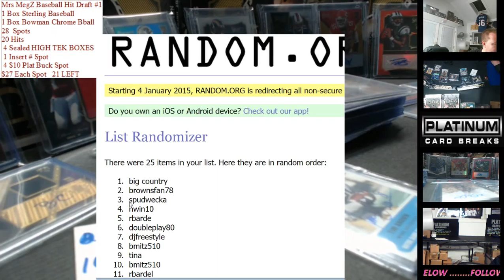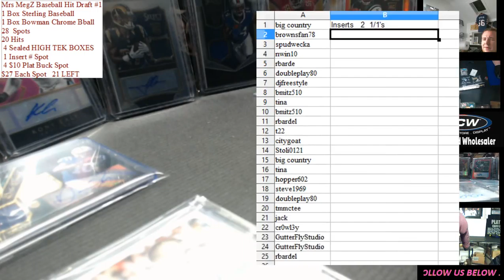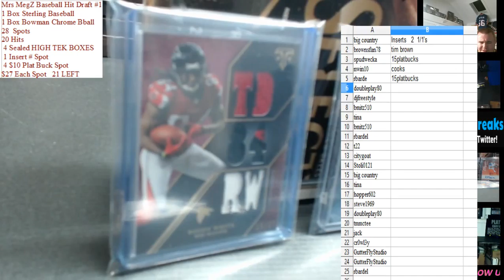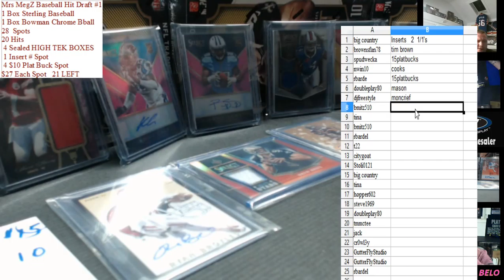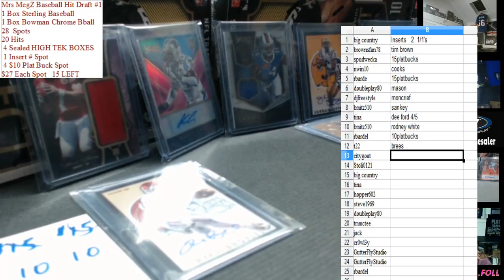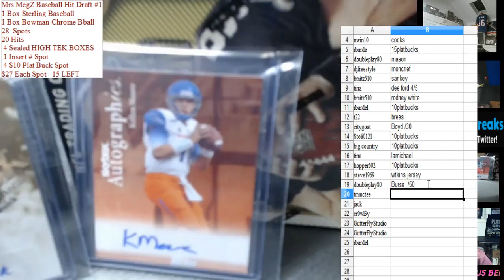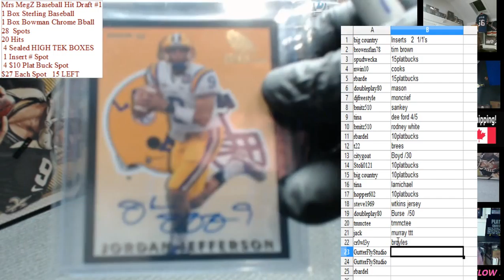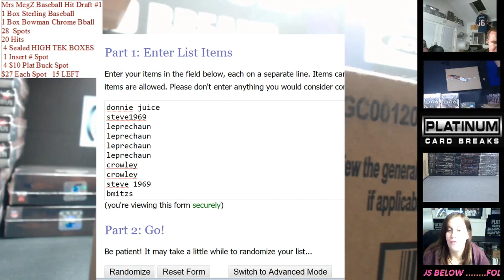fOOTBALL hIT dRAFT #1 jAN 6 2015